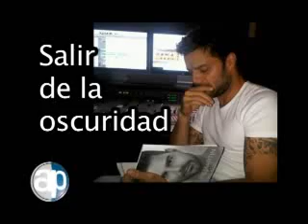04/11/2010 Festival Ricardo Castro. Bloque 8/8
Ruth Rangel. Es la reseña del Festival de la Ciudad Ricardo Castro, un esfuerzo del Instituto Municipal del Arte y la Cultura, a través del cual se pretende llevar las distintas manifestaciones artísticas a los ciudadanos. Ha habido de todo, y aunque lo deseable es acrecentar la riqueza del contenido, hay que reconocer lo hecho y alentar al desarrollo de la propuesta. Este es el recuento.